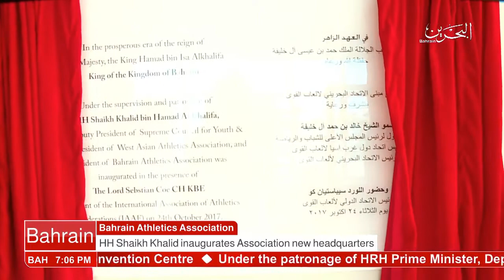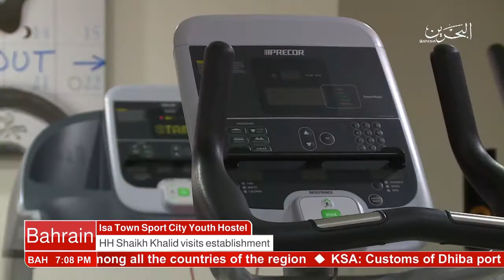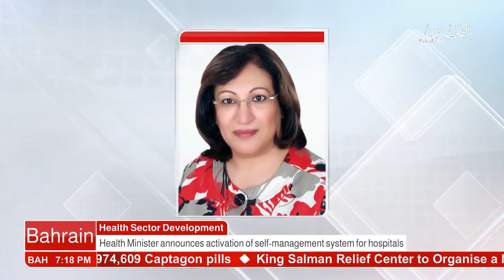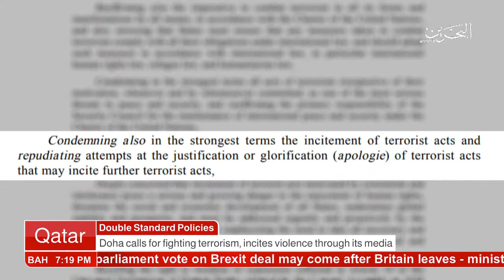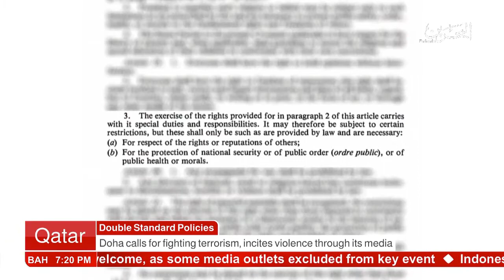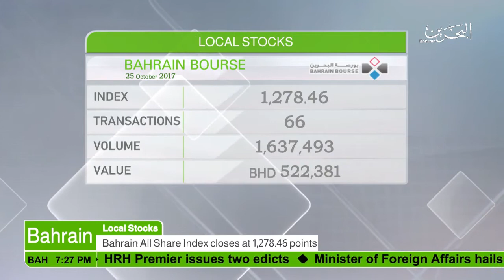البحرين : Bahrain English News Bulletins 25-10-2017